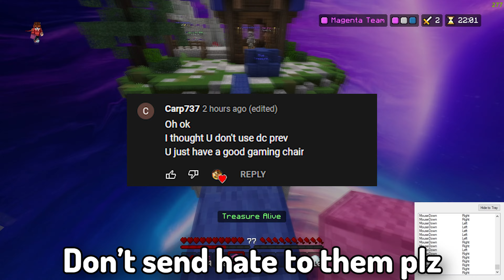Cheating... (Hive)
Pack Folder next?!
Time Spent:
Software - Premiere Pro & Blur
Thumbnail - @notcacti
Editing - 1 hour
Rendering: 5 Hours with blur
Sub Count: 1.3k
Ram: Graphic 3.60 GHzCorsair CMK16GX4M2B3200C16 Vengeance LPX 16 GB (2 x 8 GB)